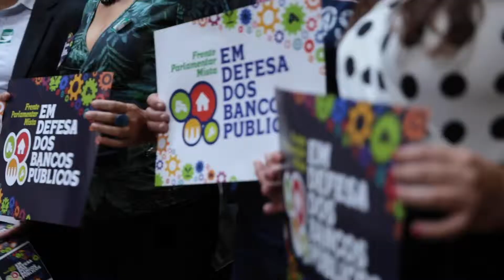Frente em Defesa dos Bancos Públicos - Movimentos de Moradia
Os movimentos de luta por moradia estiveram presentes no lançamento da Frente Parlamentar Mista em Defesa dos Bancos Públicos, no dia 8 de maio.